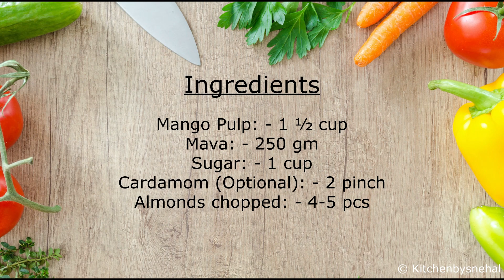घर पर बनाये बाज़ार जैसी आम की बर्फी | Mango Burfi | Aam ki Burfi | Amba Burfi | Mango Sweet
If you have a sweet tooth then this seasonal dish is for you. In this video I have shown step by step procedure to Make Mango Burfi.
This is a typical Indian sweet famous in the state of Maharashtra. This sweet is made from fresh Mangoes and no preservatives are used. You can try this recipe and rekindle the joy of fresh mangoes.
Let me know how does your recipe turned out in the comment section.